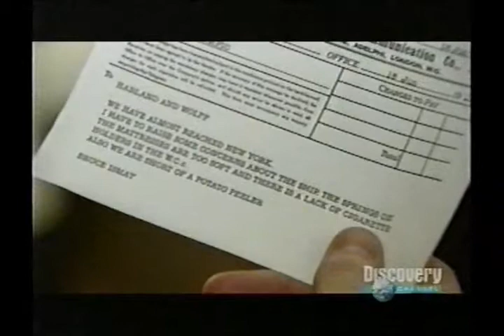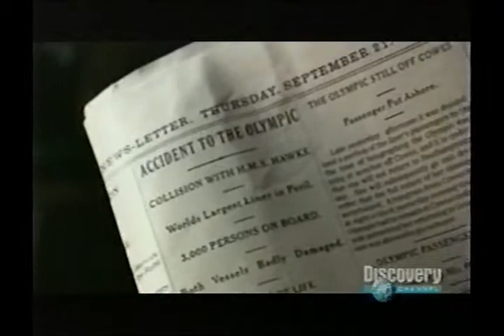TITANIC - Birth of a Legend - Part 3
Building a Dream  ... "the story of the men who built her and died with her."
* perished on the Titanic voyage

Owners: Bruce Ismay (owner of the White Star Line who survived) and Lord William Pirrie (Harland and Wolff who died nearly bankrupt).

Designers: Alexander Carlisle (Pirrie's brother-in-law, chief of design who left over disagreements including the number of lifeboats), Thomas Andrews* (Pirrie's nephew and Carlisle's successor, designer of the Olympic) and Roderick Chisholm* (chief draftsman / designed the lifeboats),

Inspector from the Board of Trade: Francis Carruthers (engineer)

Guarantee Group: Artie Frost* (foreman), William Parr* (assistant manager in the Electrical department), Alfred 'Alfie' Cunningham* (apprentice named "Apprentice of the Year"), William Campbell* (apprentice joiner), Frank Parkes* (apprentice plumber), Ennis Watson* (apprentice electrician) and
Robert Knight (electrician).

Worker on Titanic: Tommy Millar*  (deck hand and engineer who gave each sons a penny)

Builder: James Dobbin (ship builder - death from falling timber strut).

Photographer: Robert Welch (from Ireland)